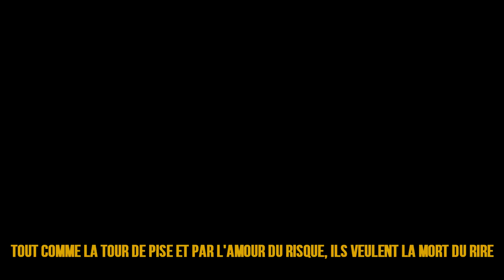Barell - Pour Elle [-18]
Paix à vous.

Prod : P.Soul
Mix : Nerwee Beatz

Référence que vous pouvez retrouver sur Youtube (en cours de traitement) :

- ‼️🚨🚨Car Plows Through a crowd of protesters in Charlottesville 🚨🚨‼️

- « Justice pour Zineb Redouane » Les Gilets Jaunes Acte XII

- 6 coup Barrel

- 18 Attentat de Paris au Bataclan Video Amateur

- 18 Views of Plane Impact in South Tower  World Trade Center [HD DOWNLOAD]

- 20h antenne 4 juin 89 pekin

- 50 Cal Gunner Has Close Call With Incoming Round

- 1989 Man vs. Chinese tank Tiananmen square

- 2007  Arrivée du colonel Kadhafi en France  Archive INA

- Affaire THÉO  une nouvelle vidéo dévoilée  JT du lundi 29 janvier 2018

- Agression sexuel dans le Métro parisien

- Alina Marin détaille sa vie dans lorphelinat sous la dictature roumaine

- Ambulance slow motion

- BADASS Slow Motion Heavy Weapons Montage

- Bagarre générale à Marseille (Euro 2016)

- bavure gilet jaune compilation CHOC

- Bendits

- BEST EXPLOSION Collection  Big ShockWave

- Bodycam Shows Police Officer Shooting Suspect Who Grabbed Taser

- Bodycam Videos Show Fatal Police Shooting Of Dylan Noble

- Cest donc ça nos vies

- Coluche candidat

- DSK - les images de la video surveillance du Sofitel en intégralité

- Du cochon au bonbon  les secrets de fabrication d'une sucrerie

- Échanges entre Macron et Benalla  lÉlysée dénonce un faisceau de contrevérités

- ENORME COMPILATION DE VIOLANCE POLICIERE FACE AUX GILETS JAUNES  LIRE LA DESCRIPTION

- Explosion In Afghanistan Nearly Kills Two Soldiers

- Fabrication Pillules

- Gfreeze Freestyle  Blu  Nujabes type beat Prod by P.Soul

- Gilet jaune éborgnée  Vanessa Langard auxiliaire de vie  AFP Factuel

- Gilet Jaune Jean-Marc victime dune flash-ball - Les Terriens du Dimanche

- Gilets Jaunes  Compilation de violences policières 6  Une éborgnée témoigne

- Gilets jaunes  la vie daprès des éborgnés

- Great Modern Machines Bulldozer Equipment Deforestation

- group of people walking in slow motion silhouette city urban backgrounds rEsE72R

- group of people walking together slow motion business people background r4g96930  D

- Impression du nouveau billet de 50 euros

- Jérôme Rodriguez  pourquoi éborgne-t-on les gilets jaunes

- Jersey lorphelinat de lhorreur

- L Argent du Vatican ARTE HD Documentaire 2017

- La Terre vue depuis l’ISS, un time-lapse à couper le souffle.

- LAFFAIRE GRELLIER

- Landscapes Volume 2

- Las Vegas Police Shoot Stabbing Suspect Fleeing Officers

- Le massacre de Jonestown - CONSPIRATIONS

- Lune HD 1080P

- Manuel Valls Ambassade dIsraël 130514

- Manuel Valls le fameux discours pro Palestinien de 2008 complet

- Maud Carretta éborgnée dans une manifestation à Grenoble  tous les matins ça reste difficile

- Monsieur Kalash

- NASA's Newly Released Amazing Pictures Of Mars (Must Watch)

- Non coupable  DSK se dirige vers un procès

- PREMIERE Quenelle de Dieudonné (1905)

- RAW Bodycam Footage Of Cops Shooting Armed Hospital Patient

- Révélations sur la mort de Kadhafi

- Settling In Marseille  Reglement de compte a Marseille

- Si tu nas pas honte fais ce que tu veux - Mensonge Colin Powell à lONU Archive

- Slow Motion Bat from Nosferatu 1979

- Syrie  les enfants sacrifiés dAlep

- TOW Missile vs T-72 Tank In Slow Motion

- Transient - 4K, UHD, 1000FPS

- Un péage en feu à Narbonne

- Voiture de police brûlée par Manifestants

- WTC (World Trade Center) - all scenes within minutes.  17Yearsword trade center